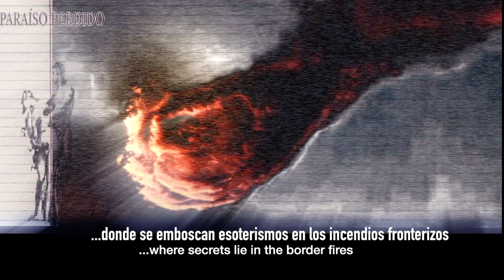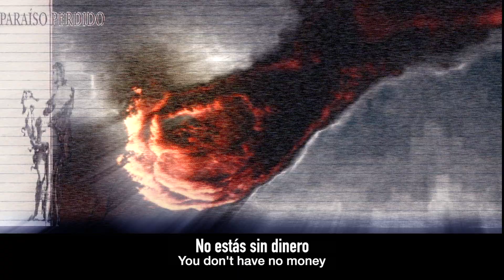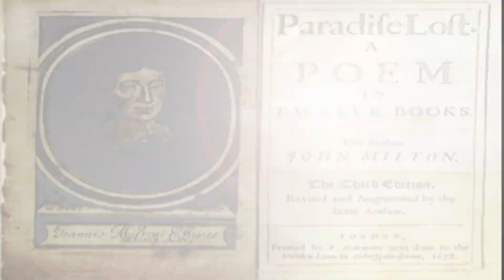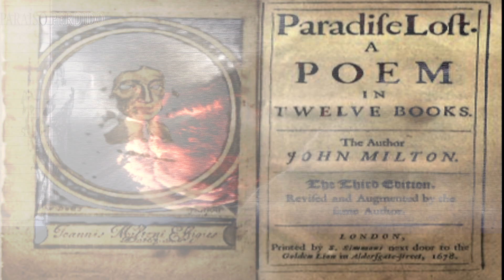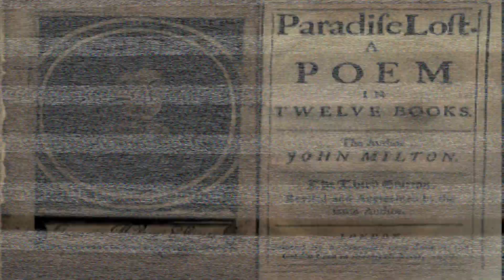Red Right Hand (NICK CAVE & THE BAD SEEDS) Subtítulos Inglés-Español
LA BIBLIA está traducida hace mucho tiempo ( todos la pueden leer y todos conocen retazos del DIOS sangriento del Antiguo Testamento... pero la gente sigue repitiendo:"DIOS es bueno"
                                    Son papagayos

LA DERECHA baja impuestos a los más ricos y destruye el Estado de Bienestar( es sencillo llegar e esa conclusión)... pero la gente sigue votando PP
                                   Son "Santos Inocentes"

GREEN PAPER = el libro verde = propuestas de leyes nuevas que hacen los Gobiernos

MIra EL CAMINO DIESTRO y EL CAMINO SINIESTRO
NO solo NETFLIX, por favor

EL SENDERO DE LA MANO IZQUIERDA (Sanchez Dragó... un satanista de DERECHAS, claro